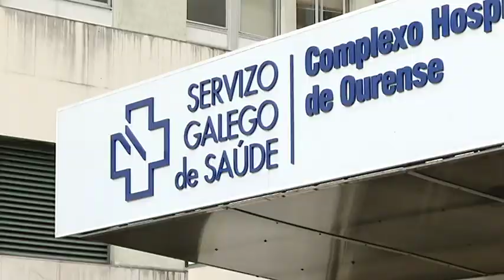Protesta desmantelamiento Cirugía Pediátrica 28 6 17